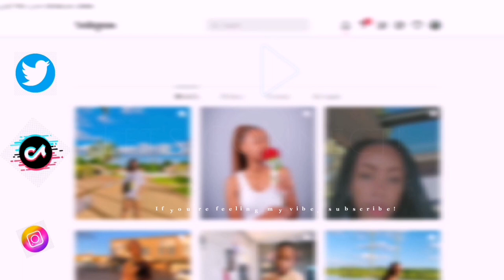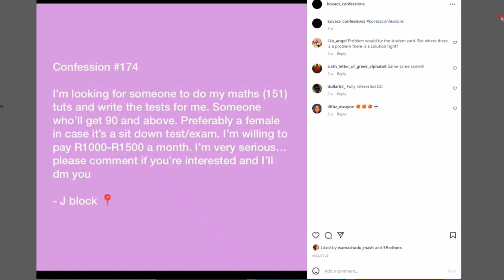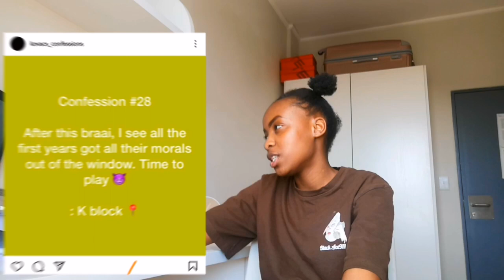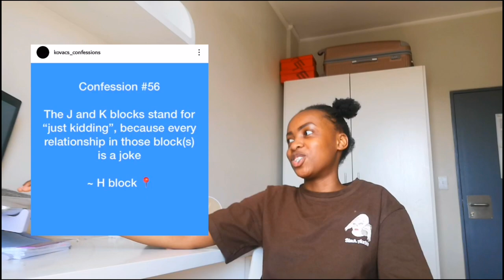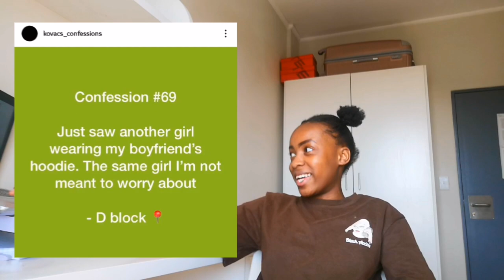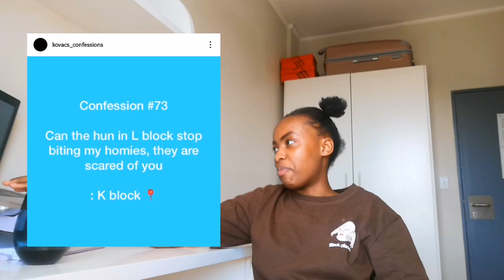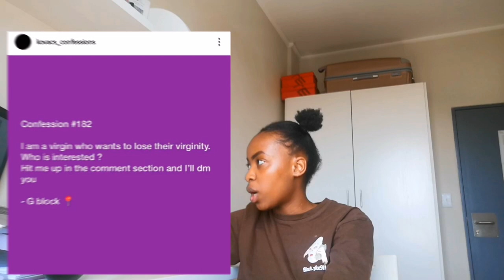HER NOSE WAS WHISTLING DURING CUDDLES SO I GHOSTED😱😬 | KOVACS Confessions | UWC |Jhuss Rae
HEY BESS❤️

Dropped a little something.☺️
Love you loads!!! (Nah, I actually do)